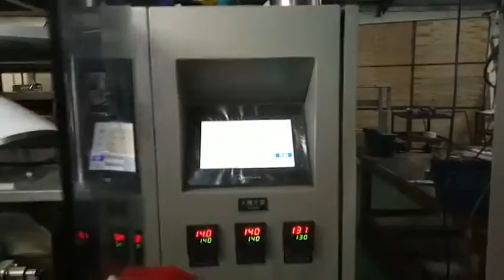Foshan Soonk Packaging Machine Co., Ltd